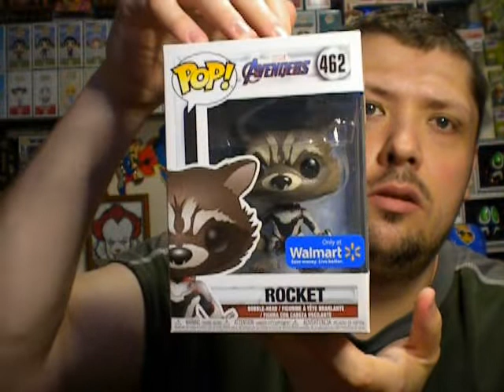SHOWING OF SOME AWESOME MARVEL FUNKO POP & A INSTAGRAM GIVEAWAY WIN FROM POPULAR OPINION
WELCOME TO THE FUNKO BROTHERZ YOUTUBE CHANNEL WE LOVE TO COLLECT FUNKO & WOULD LIKE TO SAY THANK YOU FOR ALL OF THE SUPPORT TO THE CHANNEL AND IF YOU ARE NOT YET SUBSCRIBE PLEASE DO SO THANK YOU